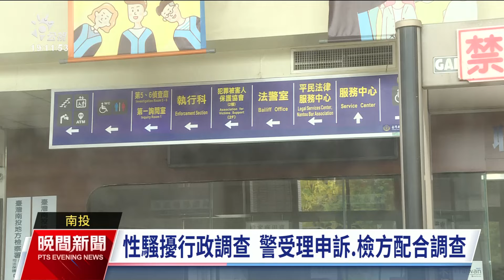檢察官不當觸摸男警涉性騷擾 檢察長分案偵辦後起訴｜20240525 公視晚間新聞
南投地檢署1名王姓檢察官，涉嫌以辦案為由，不當觸摸年輕男警員身體部位，還傳露骨訊息給對方。南投地檢署檢察長這月初得知狀況立即偵辦，昨（24日）依涉嫌違反《性騷擾防治法》，將王姓檢察官起訴。